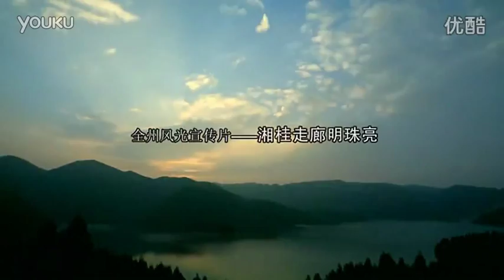1796 Ronghu musical fountain